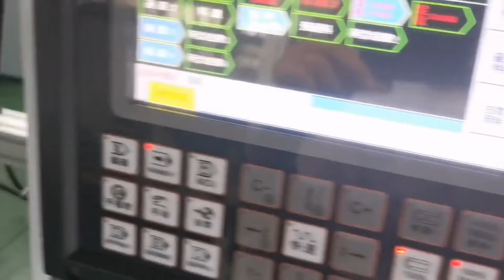CNC Srew driver Machine Commissioning Before Dispatching